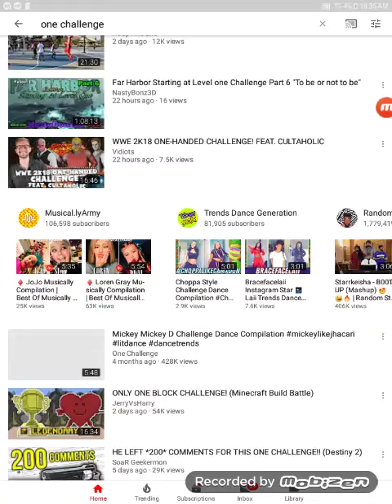Choppa style challenge dance complication